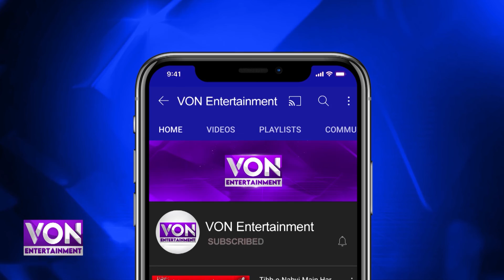What about Iqra Aziz? Actor Yasir Hussain discloses he has another baby